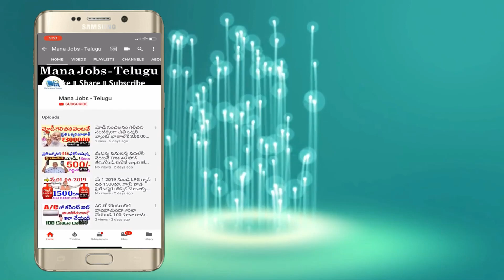ISRO కంపెనీ నుండి Final year పూర్తి చేసిన విద్యార్థులకు ఒక మంచి అవకాశం || ISRO recruitment